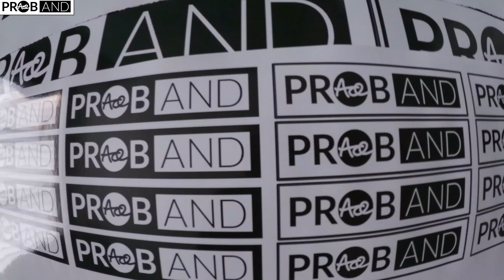ferrari 308 GTB 1980 and ferrari 812 V12 GTS 6.5 F1 DCT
classic ferrari 308
dicklovetts ferrari 812